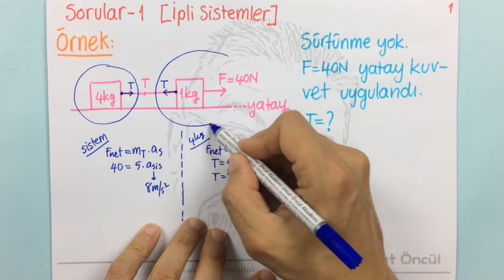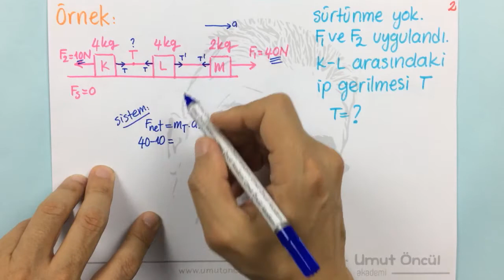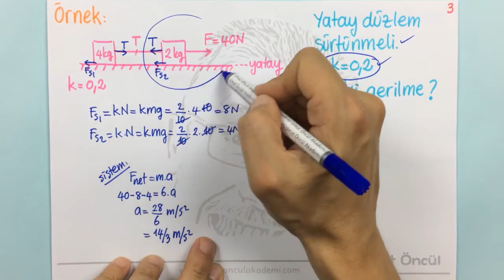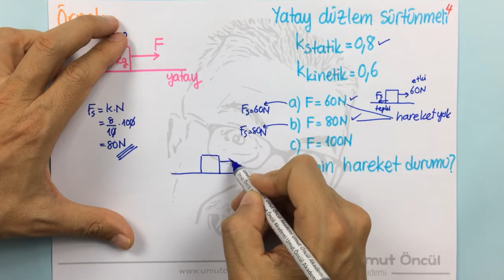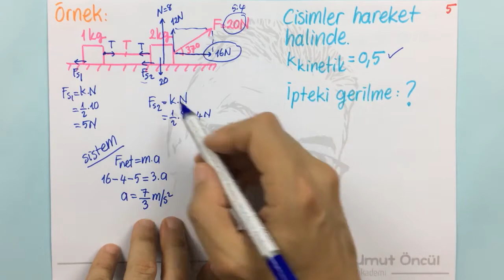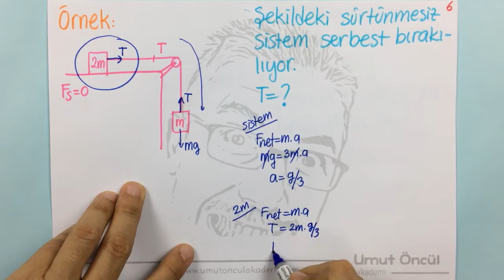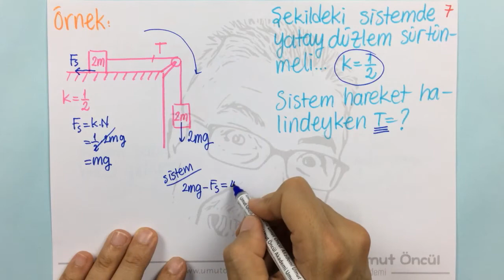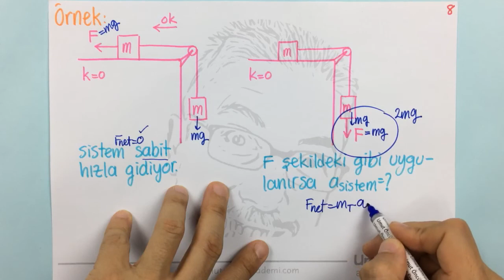Hareket ve Kuvvet #12 | Newtonun Hareket Yasaları | İpli Sistemler #1 | +PDF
PDF Hareket ve Kuvvet başlığına yer verilmiştir.